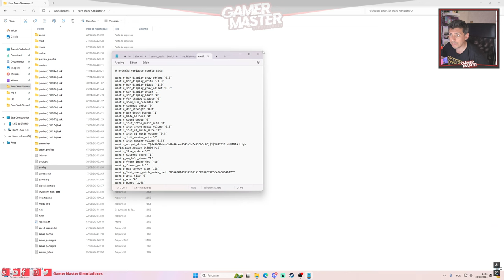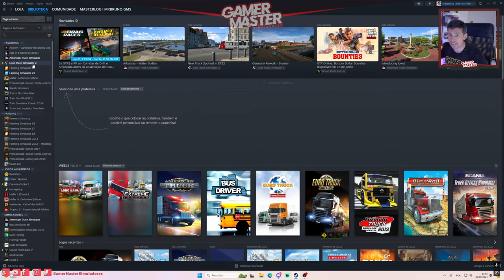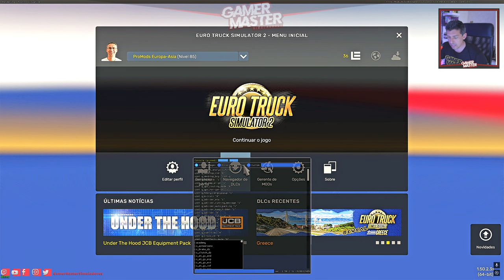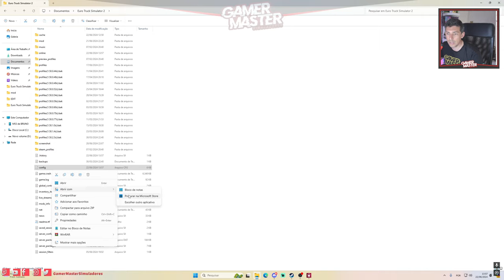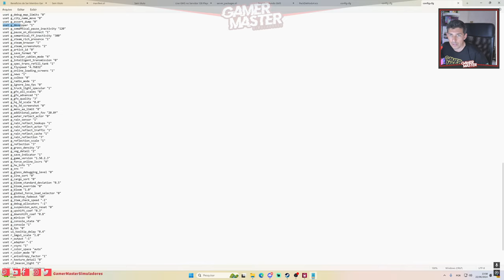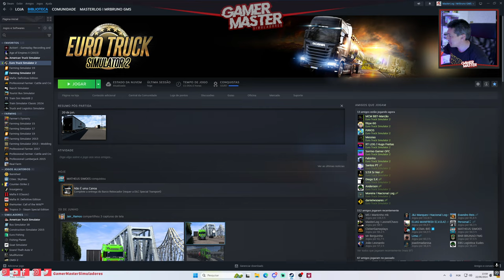128 PLAYERS APRENDA COMO ATIVAR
linha para ativar 128 players
g_max_convoy_size 128